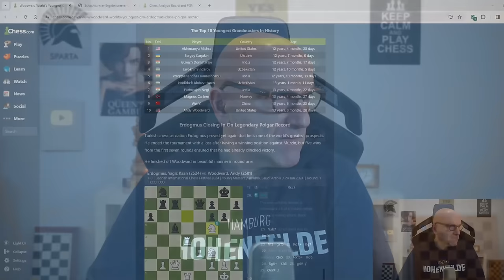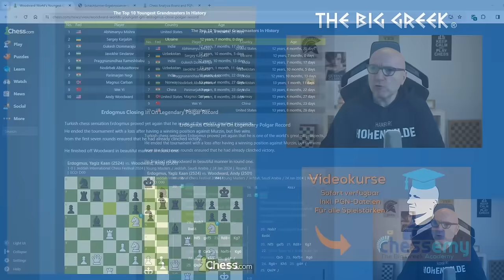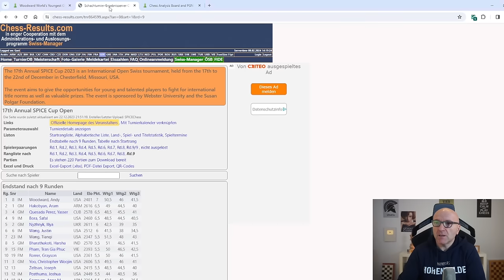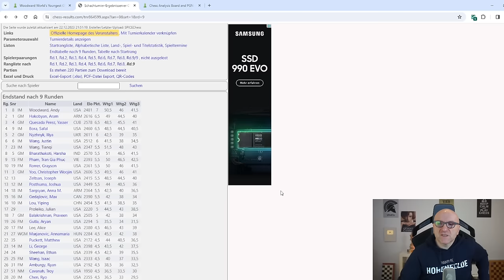Der jüngste Großmeister der Welt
In diesem Video stelle ich euch den aktuell jüngsten Großmeister der Welt, Andy Woodward, vor. 👉 Unterstützung